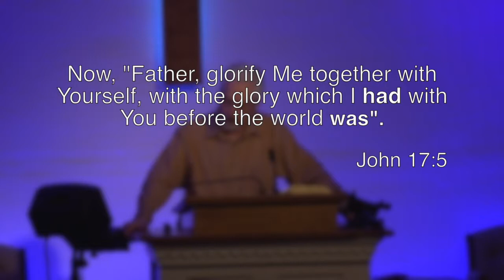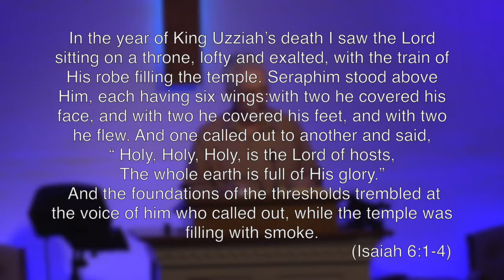The King of Heaven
Jesus #1--When most folks think of Jesus Christ, their thoughts begin at His birth, carry through His life and death, and continue to the present day. But Jesus existed in "the form of God" in eternity past. He ruled the vast regions of Heaven when Lucifer led his revolt. To understand the price He paid, one must begin with what He left.